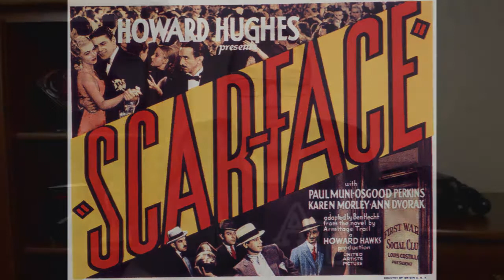Today we talk "X-Men: Days of Future Past" trailer, "Prometheus 2" & More!!!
Hello everyone, Niklsun here and welcome to "Coming Soon - Movie News with @Niklsun".  On this show we will be discussing all of the day's movie news and then talking about what it means in regards to the overall production. On today's episode we will be talking about "X-Men: Days of Future Past" trailer, "Prometheus 2" announced & More!!!

Also, the book "Darker Needs" written by Jason Mercier is about a detective who goes in search of the man who brutally murdered his wife.  It is a great read from beginning to end and is available through Amazon, Barnes & Noble, & Chapters!!!